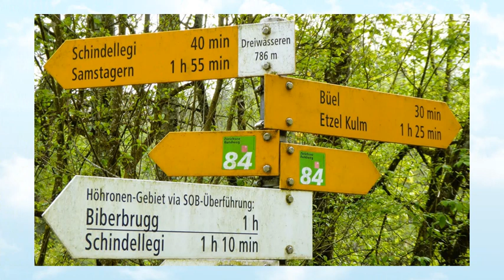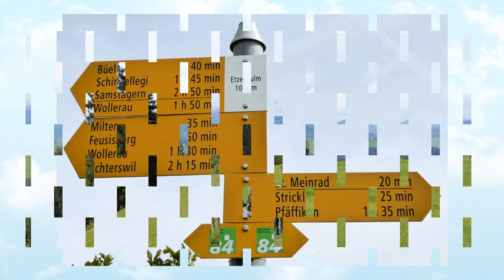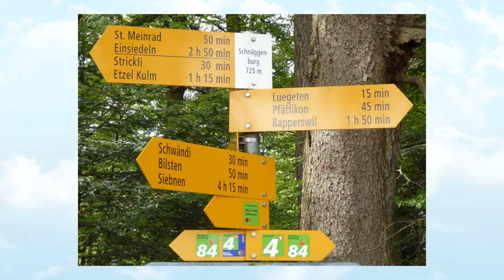Schindellegi - Etzel - Rapperswil (SZ/SG) / 04.05.24